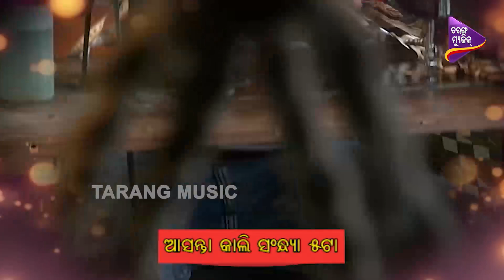Sriman Sabu Jananti | 2nd Oct 2020 | Promo | Tarang Music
ଦେଖନ୍ତୁ ଶ୍ରୀମାନ ସବୁଜାଣନ୍ତି ଆସନ୍ତାକାଲି ସନ୍ଧ୍ୟା ୫ଟାରେ କେବଳ Tarang Music ରେ ...